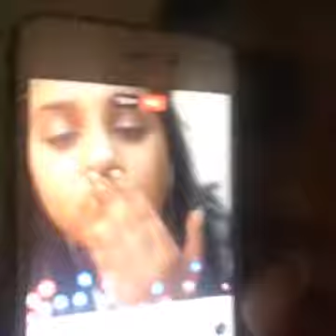Roshni Walia Live Chat Birthday Celebration with family #2016 Must Watch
A video uploaded by a Dieheart fan of angel Roshni Walia.

Musical.ly ID : @kingroshni